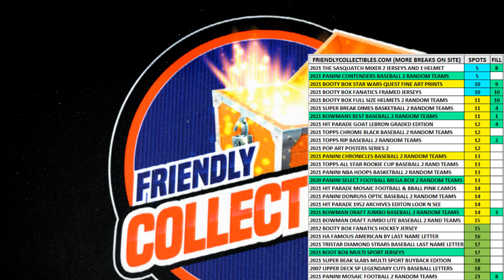2021 Bowmans Best Baseball Hobby FILL A ID 21BOWBEST131